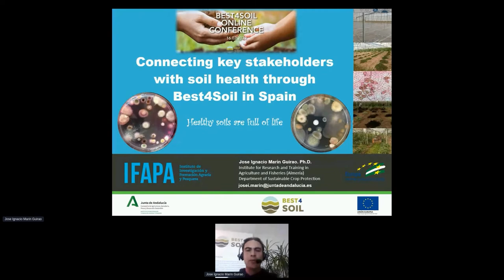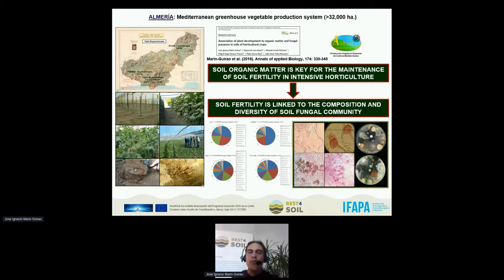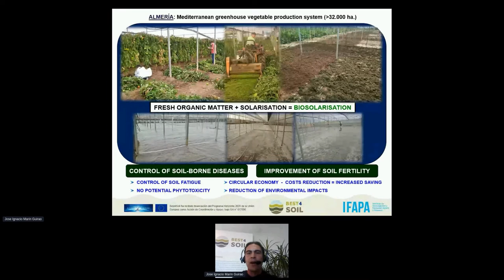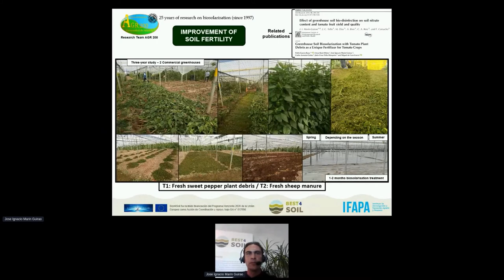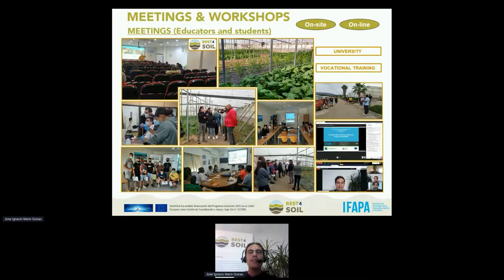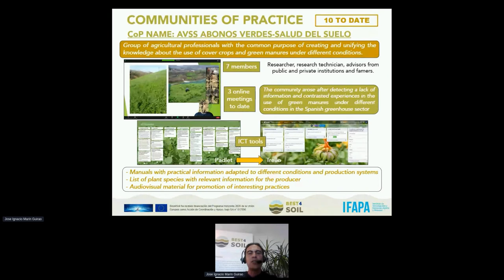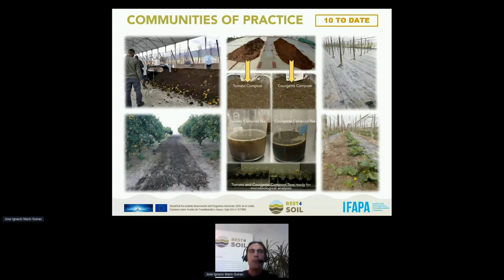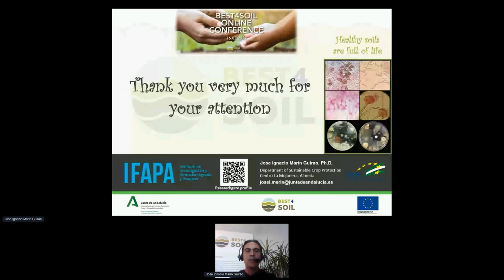Connecting key stakeholders with soil health through Best4Soil in Spain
Jose Ignacio Marín Guirao for the Best4Soil Final Conference 2022.